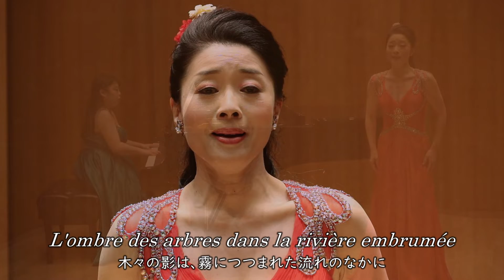Lent et triste: "Le rossignol..." L'ombre des arbres... 忘れられた小唄「木々の影」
Lent et triste: "Le rossignol..." L'ombre des arbres...
忘れられた小唄「木々の影」
Composer: Achille-Claude Debussy (August 22, 1862 – March 25, 1918)
ドビュッシー作曲
Singer:Yumiko MORI　森　裕美子
Pianist: Akie TANABE　田邉　安紀恵

youtubeチェンネル　森　裕美子